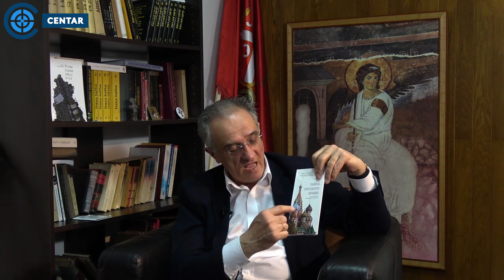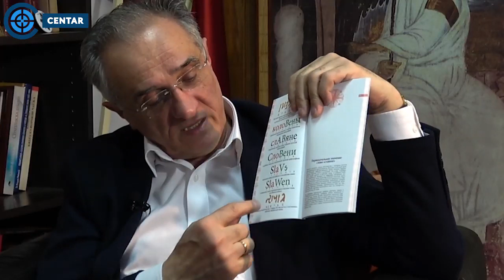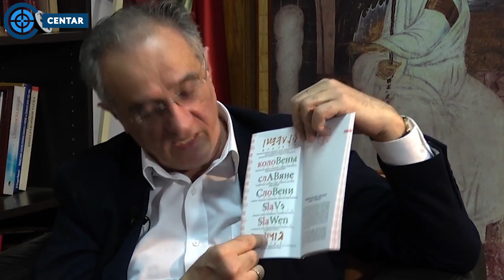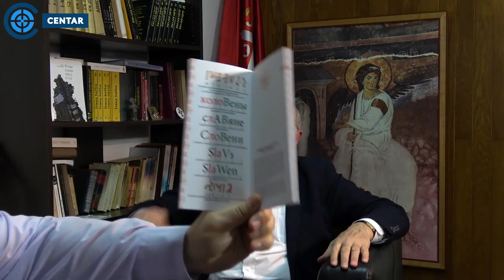Prof dr Mitrović: Na čelu Srbije su DNK Albanci, a nekad su bili Cincari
POGLEDAJTE CEO INTERVJU:
U CENTAR Krivična prijava protiv ministarstva zbog lažne istorije Srba u školama (prof dr Mitrović)

Gost medijske kuće „Centar”, u emisiji „Intervju” bio je šef Katedre međunarodnog, slovenskog i ekološkog prava Univerziteta MNEPU u Moskvi, profesor pravnih nauka istorijski istraživač dr Božidar Mitrović. Tema emisije je bila najstarija istorija Srba i Slovena.

HVALA I BOG VAS BLAGOSLOVIO!

U emisiji se još pričalo i o vinčanskim simbolima prisutnim u ruskim pravoslavnim hramovima,  DNK poreklu Slovena po Anatoliju Kljoseva i drevnoj Troji, slovenskoj gradnji naselja na ušću reka ili ušću reka u mora, drevnoj poljoprivredi Slovena i starovekovnom vinačanskom tipu kuće sa završetkom u obliku rogova ; o nazivu Srba u drevnoj istoriji i genetskoj bliskosti između Srba i antičkih Helena, uticaju Cincara na stvaranje moderne srpske države u 19 veku, Albancima u Naprednoj stranci i SPS-u, Vučićevom odnosu prema srpskoj dijaspori i rešavanju kosovskog problema.

Intervju, za medijsku kuću „Centar”, (Zgrada „Borbe”, Trg Nikole Pašića 7, Beograd) vodio je gl. urednik srpskog medija „Srbin.info”, Dejan Petar Zlatanović.